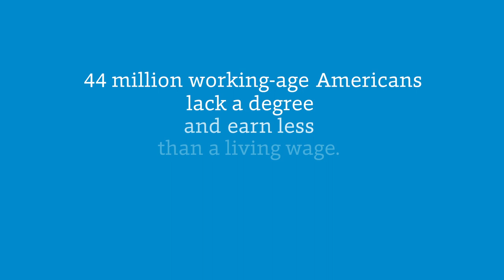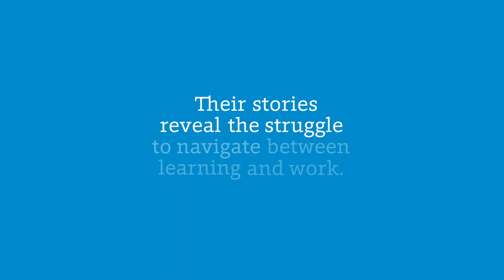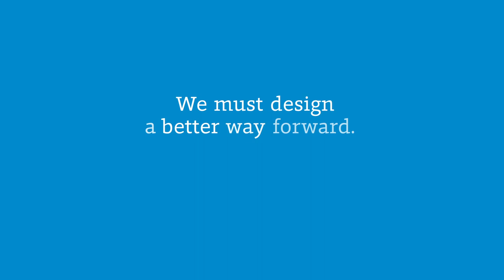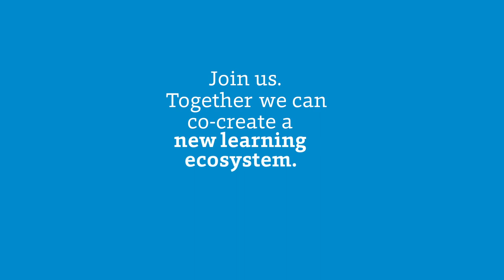Adult Learner Barriers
Making progress in our lives as adults is a challenge as we juggle multiple family and work responsibilities. Navigating a changing labor market and finding the best pathways between learning and work is daunting and nearly impossible.

Producer Aled Ordu